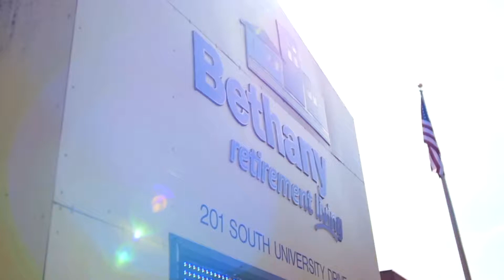2019 Summer TV Ad | Bethany Retirement Living